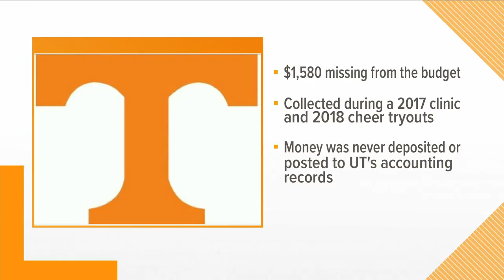UT Spirit Team failed to keep track of cash, coordinator had $2K in her home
The state Comptroller's Office released its report Thursday. It's been turned over to Knox County prosecutors.